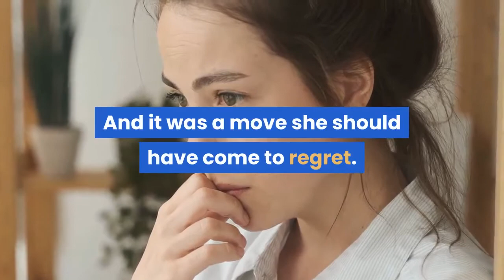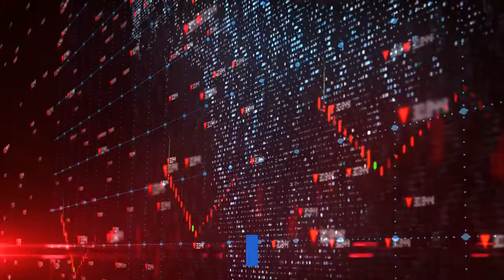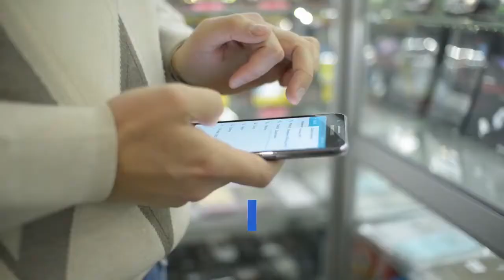What Kay Ivey’s trans bashing really revealed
This is an opinion column. This isn’t the column I set out to write. The column I intended started something like this. Kay Ivey should have learned better by now. Four years ago, Ivey kicked off her first campaign for governor by bragging about protecting history — specifically, a law she signed to stop cities from removing Confederate monuments from public spaces. It was her first campaign ad that season. That’s what she started with. Not education. Not job creation. A racist bill that created more problems than it solved. And it was a move she should have come to regret. A year after she won that campaign, an Auburn University researcher discovered a recording of a younger Ivey talking about wearing blackface in a campus variety show. Ivey got ahead of the scandal by calling lawmakers and asking for their forgiveness. That wasn’t the person she was anymore, she told them. She had changed. Only the monuments bill showed she hadn’t. And four years later, she still hasn’t learned a dang thing. Last week, Ivey dropped her first social media spot of the campaign. In it she brags about protecting sports — specifically, a law she signed to prevent trans athletes from participating in high school sports opposite their gender at birth.“Here in Alabama, boys play boys’ sports and girls play girls’ sports,” Ivey says in a six-second clip. What’s next, governor? It’s Adam and Eve, not Adam and Steve? That’s how the column was going to start. From there, I was going to wag my finger at Ivey, first for pandering again, and second for ignoring important stuff for the sake of pandering. Important stuff like education. Important stuff like the economy. Important stuff that’s likely to affect most Alabamians — not another moral panic issue where no one has yet shown me an example of the thing actually happening. The problem with that column, though, was that a couple of ugly facts got in the way. To start with, it wasn’t the first spot Ivey had shared on social media. It was her fifth. I had wrongly thought it was her first because it was the first I had seen. And a little light paddling down the Twitter stream revealed something else — not many folks had seen the others, either. Nor did those who had seen them show much interest in them. Ivey had cut a spot on education. Twitter shows that video has 665 views. Her video bragging on Alabama’s post-pandemic recovery and low unemployment got even less attention with 411 views. An introductory spot talking about her optimism for the next four years did a smidge better with 1,000 views, as did one where she gripes about cancel culture, which got 1,200. And the Six Seconds of Hate for trans kids playing ball? It got 39,100 views. Not only that, but the video got more shares, more comments and more likes than all the other videos put together. Sure, I know Twitter isn’t real life, as political pundits keep reminding us and then forgetting themselves.